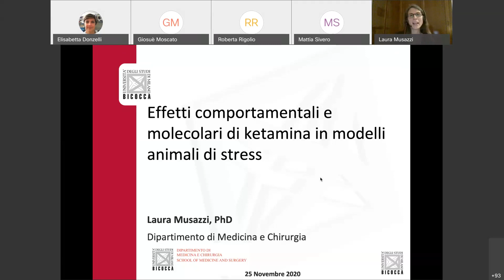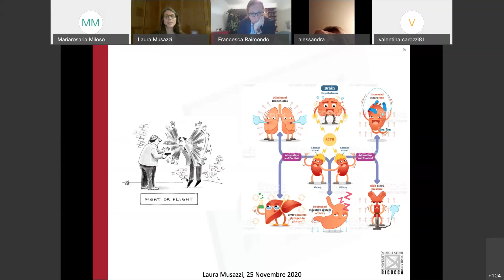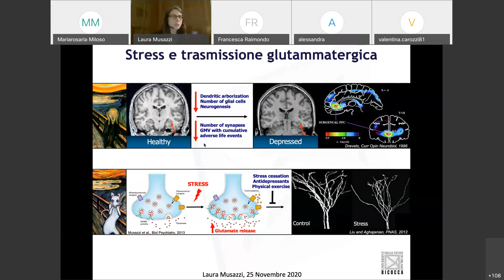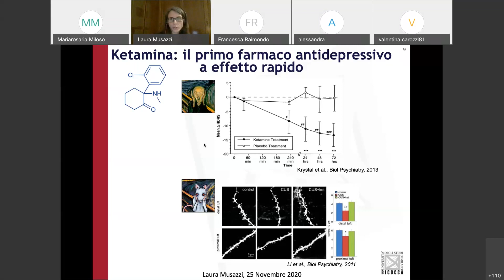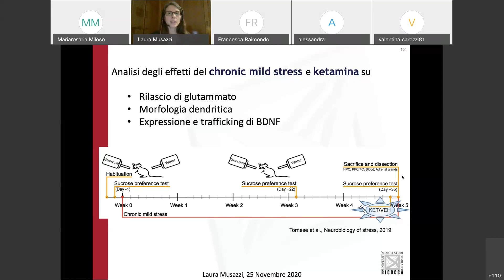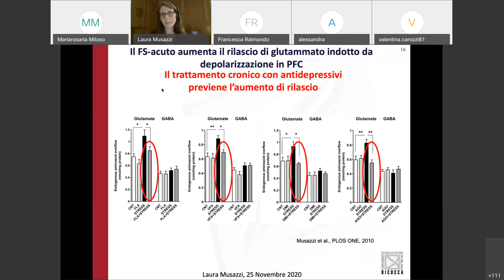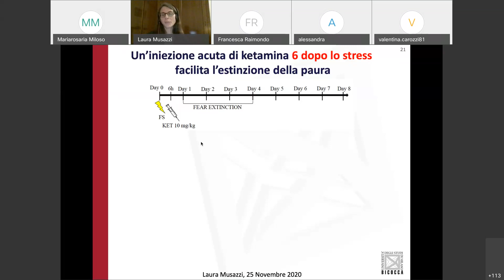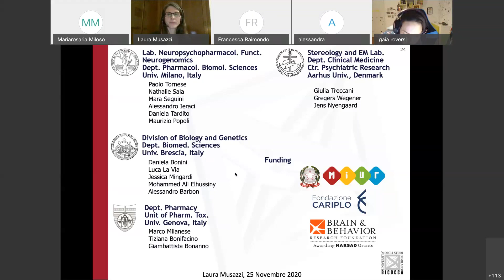Seminario Prof.ssa Laura Musazzi 25/11/2020 - Ketamina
Welcome Seminar - Prof.ssa Laura Musazzi: Effetti comportamentali e molecolari di ketamina in modelli animali di stress.

Il seminario presenterà dati recenti riguardanti gli effetti di una singola somministrazione a dose sub-anestetica di ketamina in modelli animali di psicopatologia basati sull'esposizione a protocolli di stress.

In particolare, verranno discussi gli effetti comportamentali e di modulazione della trasmissione glutammatergica in aree cerebrali coinvolte nei processi eziopatologici, in un modello di depressione e in un modello di disturbo post-traumatico da stress.

Particolare attenzione sarà rivolta alle alterazioni funzionali e ai meccanismi molecolari ad esse sottesi.